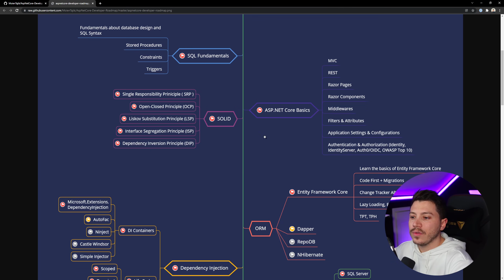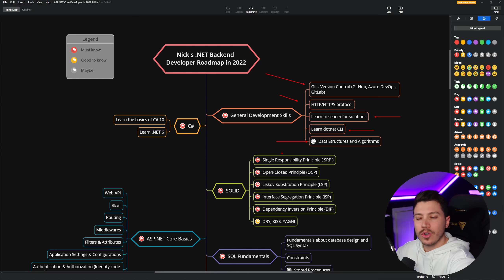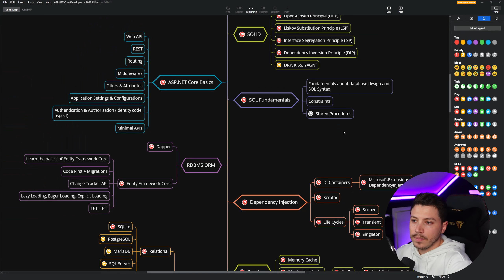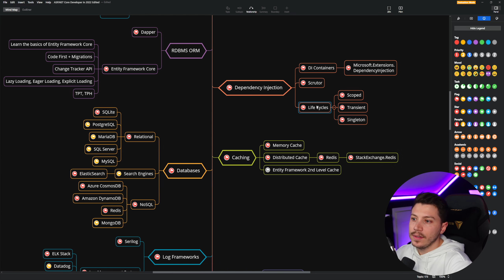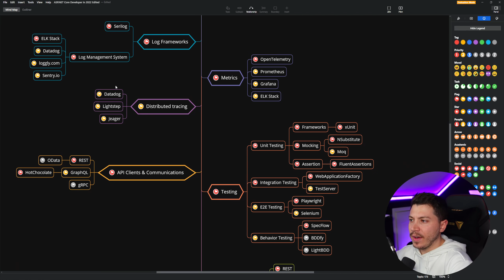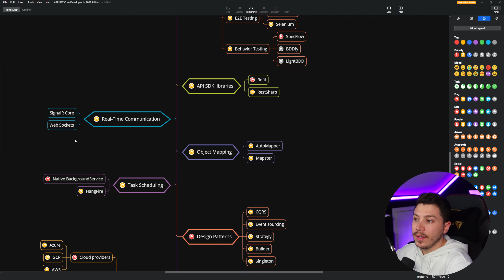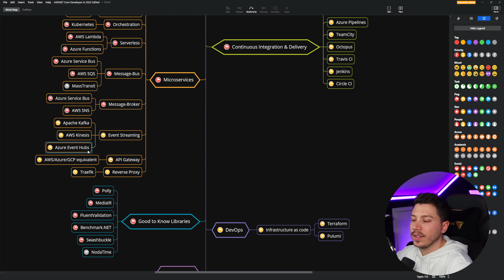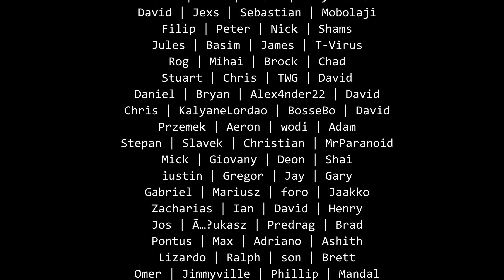My .NET backend developer roadmap for 2022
Hello everybody I'm Nick and in this video I will share with you my roadmap for being a .NET backend developer. This roadmap is very opinionated and it is driven from my own personal experience. It includes practices, technology and tooling that I see every day working in companies that focus on performance and scale. This is NOT a roadmap to follow unless you want to specifically focus on the same usecase.